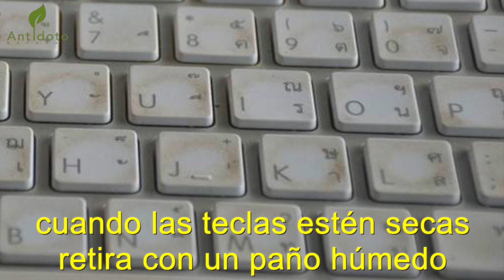✅ Si Haces Esto Una Vez en la Noche Me lo Agradecerás Toda La Vida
La crema dental es un elemento que nunca falta en nuestros hogares, vital para nuestra higiene, pero ¿sabías que además de blanquear y limpiar, puedes darle otros usos?